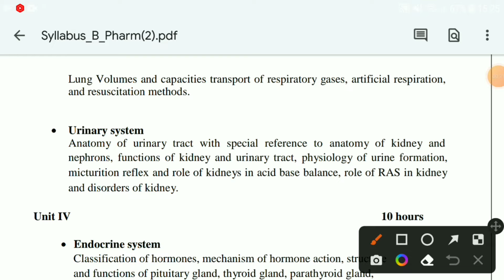Role of kidney in acid base balance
1. role of kidney in acid base balance
2. kidney role in acid base balance
3. role of kidney in acid base balance physiology
4. role of kidney in acid base balance by sg sir
5. role of kidney in acid base balance depth of biology
6. acid base balance by kidney
7. role of kidney in acid base balance b pharmacy

kidney role in acid base balance
role of kidney in acid base balance physiology
role of kidney in acid base balance by sg sir
role of kidney in acid base balance depth of biology
acid base balance by kidney
role of kidney in acid base balance b pharmacy